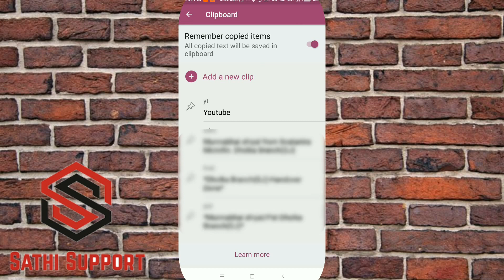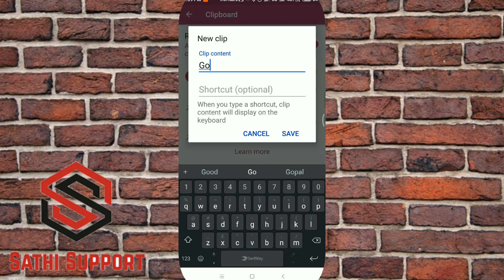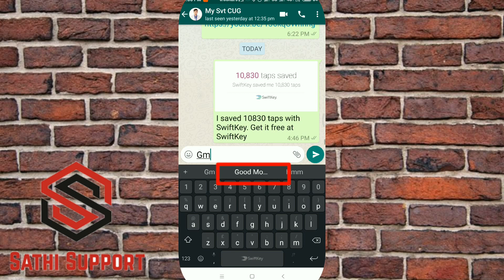SwiftKey keyboard personal dictionary / Keyboard पर्सन डिक्शनरी कैसे बनाये ?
Hello Sathio

Welcome to Sathi Support channel

This Video regarding personal dictionary Create in your keyboard and use your personal sentence and words quick access wherever you want to typing. and you can also copy sentence to create your own clipboard and use quick in swiftkey keyboard.

- Swiftkey keyboard support over 300 languages
- 100+ colorful themes
-multi language support
- And also customize your keyboard size and layout

Download link-

1. How find EMEI number in mobile/मोबाइल में ईएमईआई(EMEI) नंबर कैसे खोजें

2. Picsart App how to crop photo tips and tricks / picsart में  फोटो कट कैसे करे

3. how to creat youtube intro free / Youtube  Intro मुक्त कैसे बनाएँ -Youtube Saathi Support Intro..

Tnak you for watching sathi Support channel